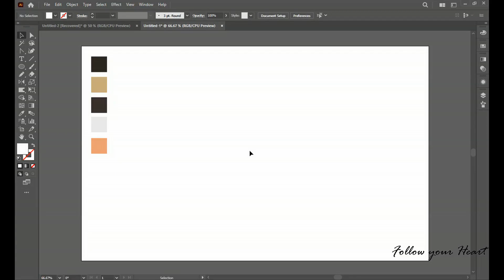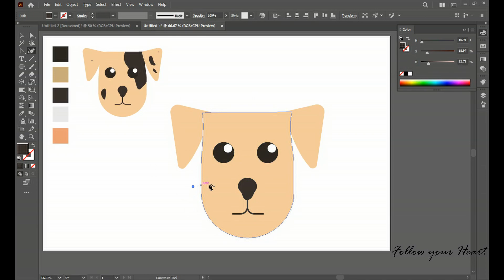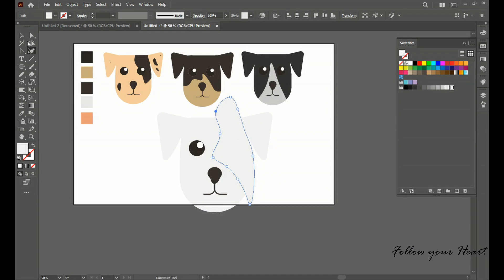Dog Flat illustration || Tutorial || Follow your Heart